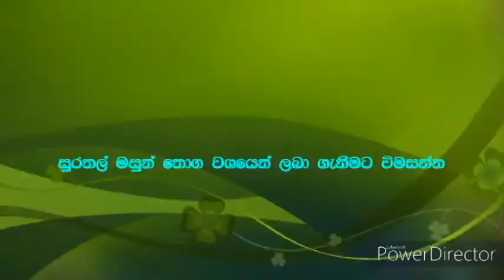ලංකවෙ ඔබ නොදුටු විශාලතම මත්ස්‍යයා